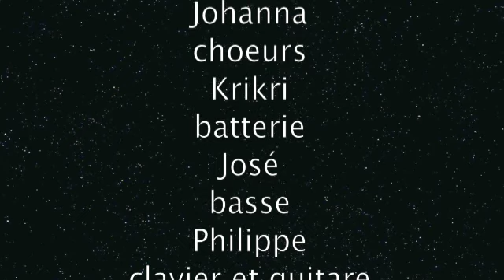Rock'Able - Long train running 21 juin 2014 Vacqueyras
Le groupe rock'able anime la fête de la musique à Vacqueyras
Long train running